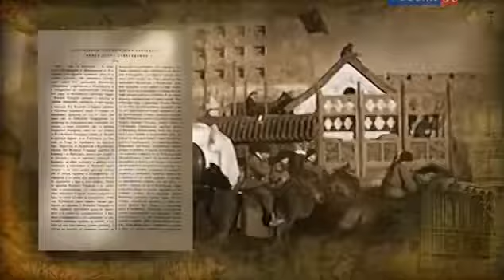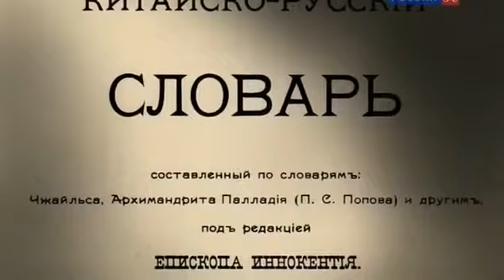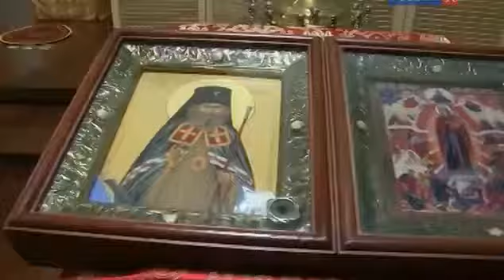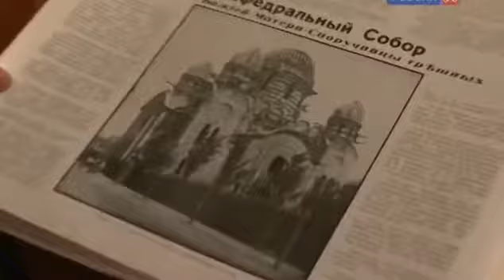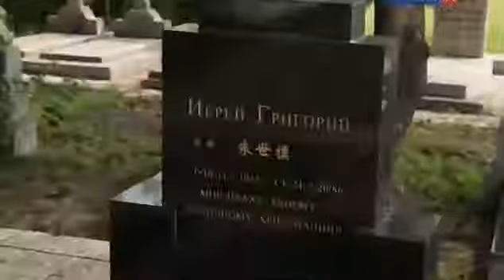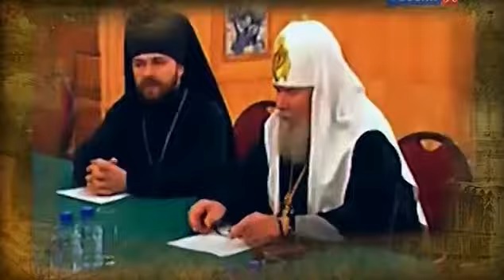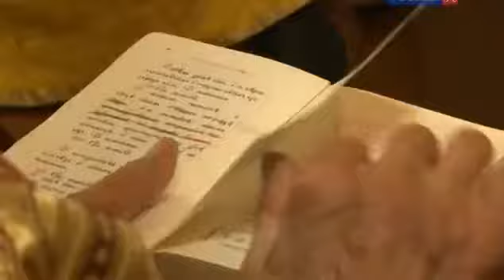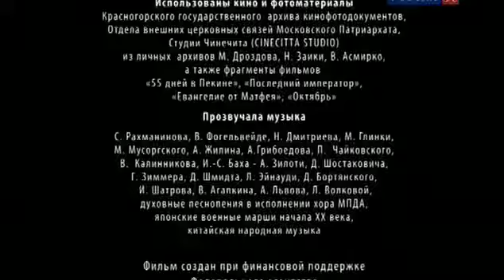"Православие в Китае" - фильм митрополита Волоколамского Илариона (Алфеева)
Фильм рассказывает и о «русской Атлантиде» — так иногда называют столицу Китайской восточной железной дороги город Харбин. В этом многомиллионном современном мегаполисе и сегодня можно увидеть православные храмы, русскую архитектуру. Харбин, по сути, был живым осколком Российской империи вплоть до 1945 года: там были русские университеты и консерватории, школы и театры, газеты и журналы.
Фильм основан на архивных киноматериалах, редких кадрах кинохроники из зарубежных архивов и документальных съемках, сделанных в июне 2012 года во время посещения Китая митрополитом Волоколамским Иларионом, председателем Отдела внешних церковных связей Московского Патриархата. Вместе с владыкой съемочная группа побывала в Пекине и Шанхае, стала свидетелями первой за полвека архиерейской Литургии в Покровском храме Харбина.
Создание и показ фильма приурочены к визиту в Китай Святейшего Патриарха Московского и всея Руси Кирилла — первому в истории посещению Поднебесной Предстоятелем Русской Православной Церкви.